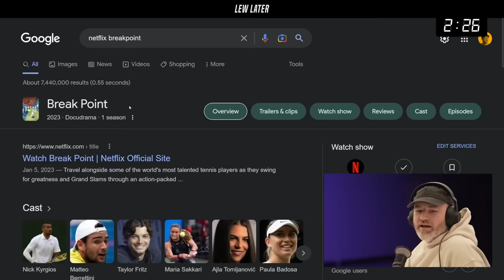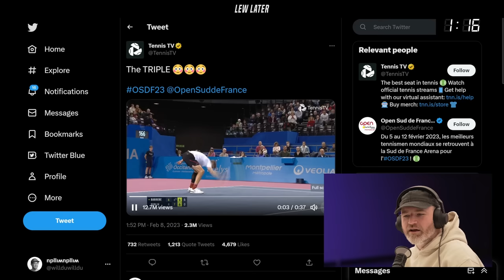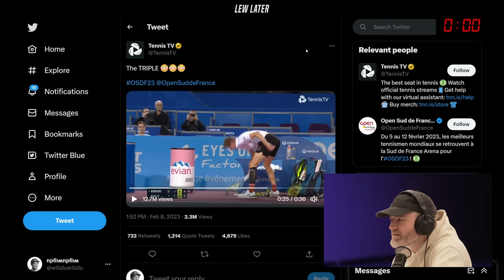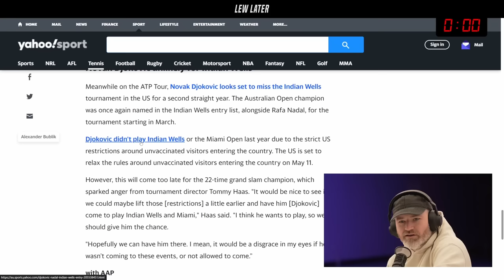Tennis Player's Shocking Reaction